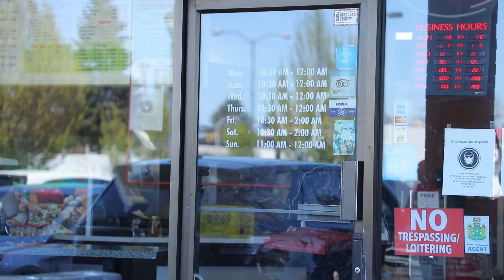Aas (Hope) | Punjabi Short Film | Khela Entertainment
A touching story about new generational Canadians, coming from Punjabi immigrant families. Families, which moved to a different country in hope of a better and brighter future. Families, who struggled endlessly to build that dream for their children, whereas...